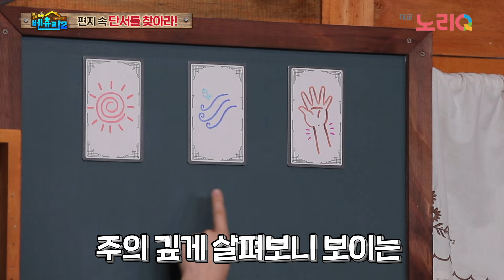[CC]🌟플레이벤츄라 시즌2🌟 | 8화 알쏭달쏭 탐정놀이!ㅣ어린이 프로그램ㅣ대교 노리QㅣPLAY VENTURA Season 2 ep.08ㅣDaekyo noriQ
📢놀이탐험대 플레이벤츄라가 놀이탐정단으로 새롭게 돌아왔어요.
친구들의 고민을 해결 하는 놀이 해결사 벤츄라 탐정단!🕵
단서를 모아 놀이를 완성하고, 더 신기하고 더 재밌게 놀아요!

🔔 목요일 오후 6시 플레이벤츄라 풀영상이 유튜브에 공개
📺️ 목요일 오후 6시 다음 화 대교 노리Q에서 본.방 .사.수 👌

🌟플레이벤츄라 Full EP.8 알쏭달쏭 탐정놀이!
"피요피요~"
반짝반짝 불이 들어오며 벤츄라 친구들을 부르는 피요.
마법 책을 펼치자 누군가에게 온 편지가 보이는데..
벤츄라 놀이 탐정단에게 온 의뢰 편지!
과연 벤츄라 탐정단은 멋진 놀이로 고민을 해결할 수 있을까?